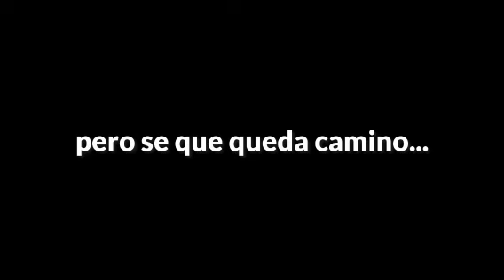LA CANCIÓN DE GARTEN OF BANBAN - CANCIÓN DEGOBOOM nigthcore